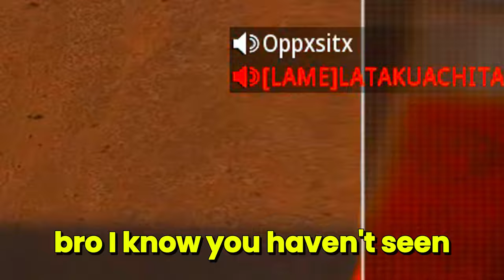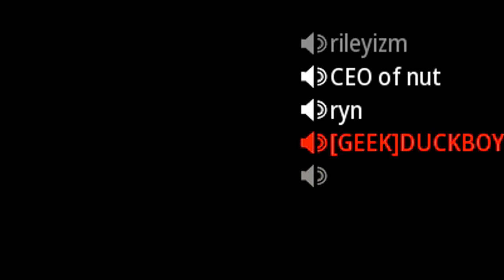The Final Boss of Search & Destroy Sniping